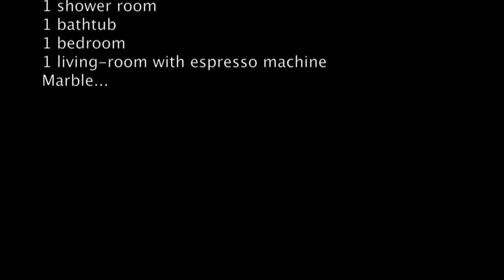23rd floor Shanghai Waldorf Astoria Hotel Suite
23rd floor Waldorf Astoria Hotel Suite in Shanghai, China. Music is "What I'd Say" (Bobby Darin)